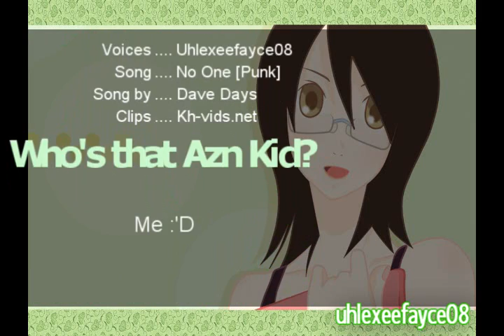What Chu Du?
oh and during the credits that is NAWT a picture of Kairi.

Just a heads up. :3

Who sang 'No One' again?